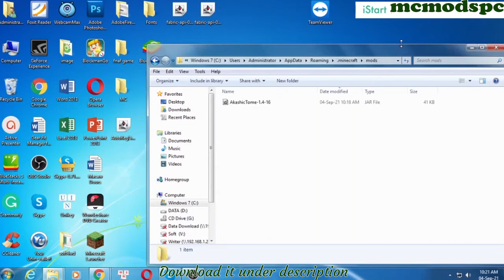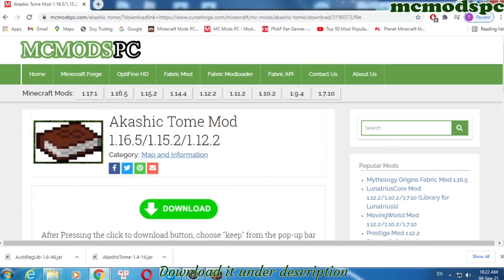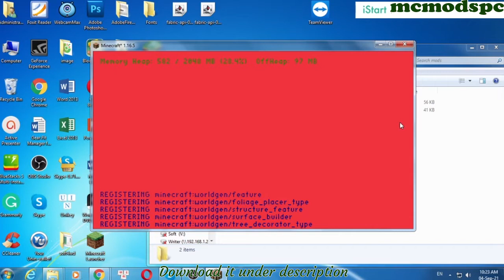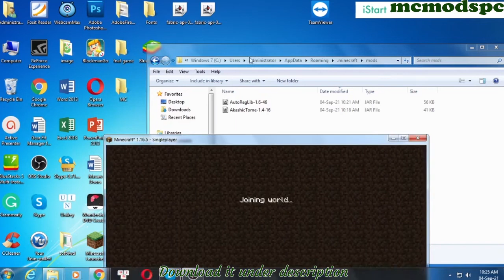Akashic Tome Mod 1.16.5/1.15.2/1.12.2 Free Download and Install for Minecraft PC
Free download Akashic Tome Mod 1.16.5/1.15.2/1.12.2 for Minecraft PC. This video show guide on how to install Akashic Tome Mod for your Minecraft game.

About This mod:
Akashic Tome is a mod based on Morph-o-Tool. The only item it adds is the Akashic Tome, crafted with a Book and a Bookshelf. The basic concept (and code) is the same, but they are functionally different. Check out the images tab for some pics.

The Akashic Tome can be combined with mods' documentation books, and can store as many as you can fit in there.

To add a book to it, simply combine them in the crafting table. You can have as many as you want, including duplicates.
You get the actual item from the mod, not an emulation of the item or a container. This ensures 100% compatibility with that item's functionality.
The item gets some NBT data tacked on to it to change its name and ensure the game knows to change it back properly.
Since you get the actual item, you can use it for crafting but you probably shouldn't, as you'll lose all other attached items.
To morph the tome into another mod's documentation book that is added to it, simply right click and pick the one you want.
Shift-right clicking a block from a mod that has a book added to the tome will morph the tome into that book. If you have multiple from the same mod, it'll take the first added.
To unmorph back into the tome, left click the air.
While in the standard "Akashic Tome" item, you can right click a block that does not have a documentation book to be taken to its wiki (this uses the Botania Wiki API, and will default to the FTB wiki)
To remove items attached to it, drop the item using Q while shifting and it's morphed into the item you want to remove.